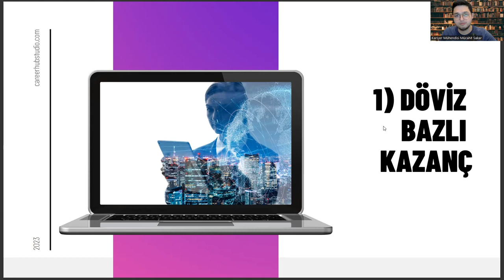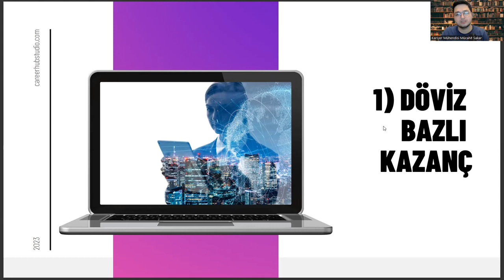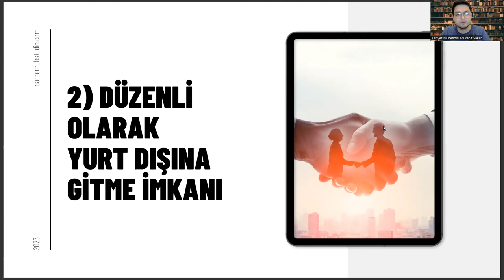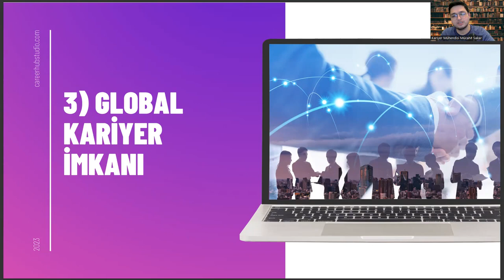Özel Güvenlik ve Koruma Mezunlarının İhracat Satış Kariyeri Yapması İçin 3 Sebep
2 yıllık bölümler,
2 yıllık özel güvenlik ve koruma bölümü,
2 yıllık bölümler,
2 yıllık bölümler,
2 yıllık özel güvenlik ve koruma bölümü,
2 yıllık bölümler,
2 yıllık bölümler,
2 yıllık özel güvenlik ve koruma bölümü,
2 yıllık bölümler,
özel güvenlik ve koruma atama puanları,
açıköğretim özel güvenlik ve koruma bölümü puanları,
aöf bölümleri,
yök atlas5,
özel güvenlik ve koruma bölümü şartları,
osym,
sosyal güvenlik bölümü,
aöf özel güvenlik ve koruma taban puanları,
sosyal hizmetler bölümü,
özel güvenlik ve koruma bölümü maaşları,